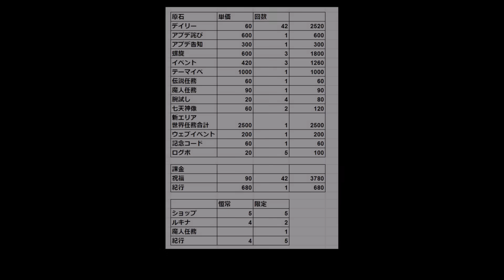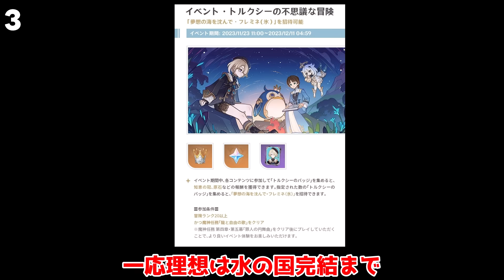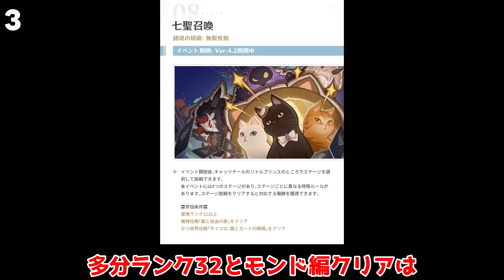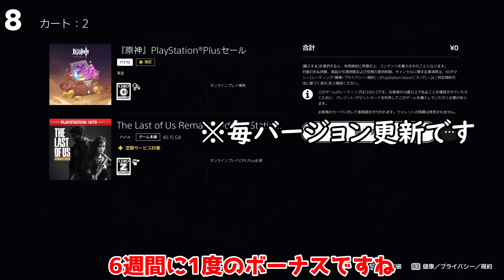【原神】4.2では「原石75連分」か！アプデまでにするべきこと11選！【 げんしん原神攻略解説】4.2,アプデ,フリーナ,リオセスリ,白朮,リークなし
4.2アプデ直前なので、確認することや原石の配布量を確認です！

コード

6T8NWE3HD7PD

ついに4.2前半の「フリーナ」ガチャ内容が判明！武器ガチャやばいだろ・・・

「フリーナ性能」これはやはりぶっ壊れか！「ヌヴィレット超強化確定！」突破素材,特産品判明！

「シャルロット性能」まさかの○○キャラ！「フリーナとリオセスリに抜群！」素材情報判明！「特産品」

「フリーナ」の性能がついに公開！「ヌヴィレット」などフォンテーヌアタッカーと相性は良いのか？

4.2アプデまとめがヤバイ「フリーナ」「シャルロット」性能や新ガチャ「エリア開放」など

衝撃！「フォンテーヌ」での実装キャラはすでに「8割」確定？未実装キャラや原神を作った理由

4.1版！復刻待ち星５限定キャラクター解説！4.2フリーナガチャでは誰が復刻するんだ！？

最新版！本国で4.1ティアリストが公開！「ヌヴィレット」「リオセスリ」は？最強キャラは！？

螺旋12層で活躍できる！リオセスリの最強編成5選！使用率関係ない！？

「10万人」本国「使用率」が判明！「ヌヴィレット」一強！螺旋12層人気最強キャラは？

トーマは実は烈開花ではなく○○が主流！必須知識解説 リオセスリとはどうなりそう？

世界任務「未完成のコメディ」全部一気に！任務で使う「特別許可券」全部やギミックや謎解きを解説！隠しアチーブメント有！

4.1攻略世界任務「往事追跡・西・南・北」で原石大量と「隠しアチーブメント」！

世界任務「海淵で引き離された光」ギミックや謎解きを解説！隠しアチーブメント有！

4.1後半キャラガチャ引くべきなのか？ガチャ評価！(リオセスリ,ウェンティ,終焉を嘆く唄)

螺旋12層を星4キャラ「5名」と星4武器で！立ち回りや誘導を解説！

「12万人」本国「個人使用率」が判明！「雷電とベネット」暴落！螺旋12層人気最強キャラは？

4.1螺旋12層,攻略法知らないと不可能？星4編成攻略立ち回り！アルケーギミック本格始動

最強アタッカー候補「ヌヴィレット」は引くべきなのか？引く理由,引かない理由を解説！

隠し世界任務「メロピデの日常・見える「手」」で特別許可券！前提にはリアルタイム必須！絶対受注！

絶対見逃す？「メロピテ要塞」宝箱10個！「特別許可券大量」とギミックと謎解き！

「アルケウムの粗材」を「アルケウムの輝晶」に！使い道！隠し世界任務？隠しアチーブメント有！

「謎の鉱石」を全7個の場所隠し世界任務に必須！「アルケウムの粗材」を作成！隠しアチーブメント有！

4.1で追加！ネームドボス全3体の場所と討伐方法！隠しアチーブメント有！

「ルミドゥースベル」リネット「突破素材」「全79個」入手方法74個回収ルート！